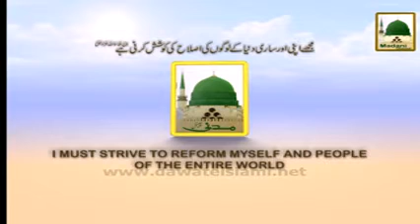Dua09 Nemat e Aazadi Ki Qadar